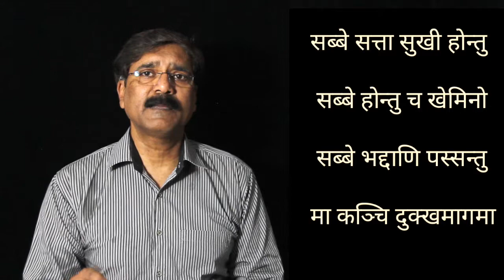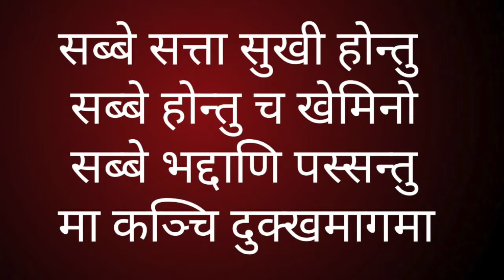सब्बे सत्ता सुखी होन्तु Be all Happy song - Buddha ||Team Twenty Two||pali|सुधीर राज सिंह